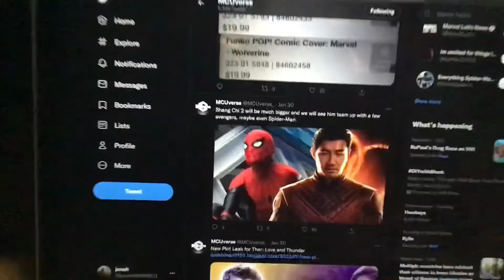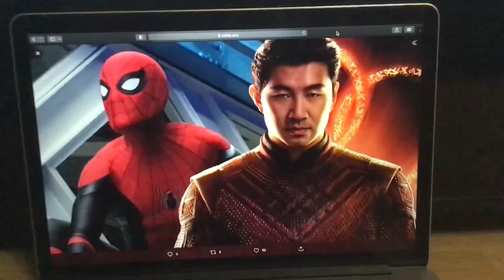Shang Chi 2 will be much bigger and we will see him team up with a few avengers maybe even SpiderMan